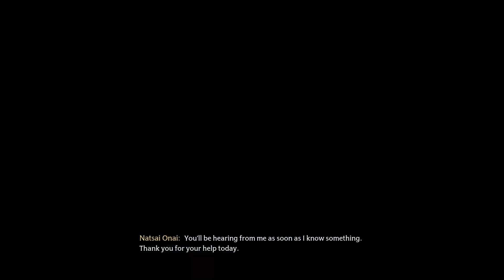Hogwarts legacy Ravenclaw EP34 poppy's poachers